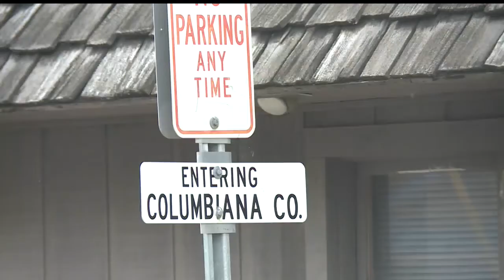Split between 2 counties, issues arise with emergency response times in Washingtonville